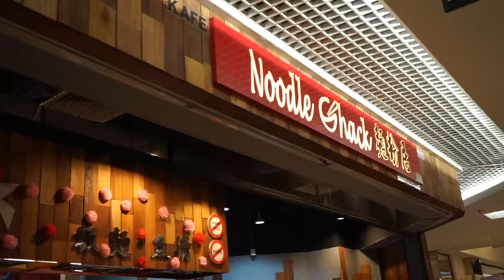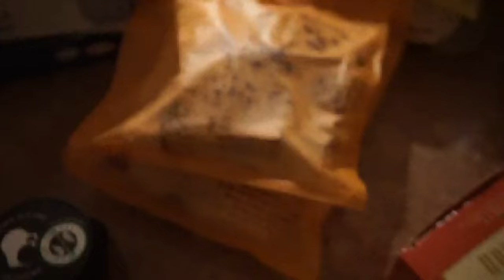Lingling (VLOG 11) | Patricia K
Vlogging and keeping a diary of my 1st pregnancy ...

Mum, Pan Mee & Durian, Chinese packing and name solving for the baby... (Chinese names)